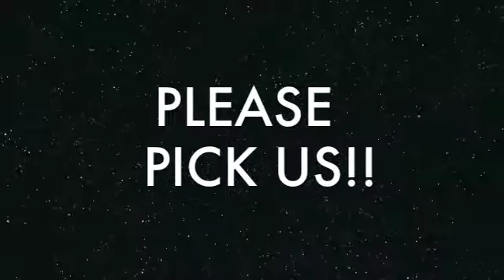Summit Charter Academy | VersaTiles Success Factor Contest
Summit Charter Academy is a K-5 charter school located in Modesto, California.  The second and third grade students have the opportunity to use VersaTiles during math and English-language arts workstations while their teachers teach students during small group instruction.  VersaTiles are fabulous independent workstations that help students reach mastery in both math and ELA.  The ability for students to have immediate feedback about their classwork definitely makes VersaTiles an amazing asset to our teaching curriculum.

In this video you will meet Sarah Curry, currently the 3rd grade lead teacher, who discovered VersaTiles while teaching at Sylvan Learning Center and brought them to our school;  Jeff Griffith, a second grade teacher, who loves using VersaTiles in his classroom; Mele Benz, the principal of Summit Charter Academy, as she speaks about the value VersaTiles has brought to the success of the second and third grade students;  as well as Hailey and Isabella, third grade students who use VersaTiles daily.

Eleven years ago Summit Charter Academy was formed.  Over the last eleven years, Summit Charter Academy students have excelled at the California Standards Tests and it was just announced that the hard work of our students and teachers have earned the 2012 California Distinguished Schools award.  VersaTiles has definitely been a part of the success of the second and third grade team and we would love to win VersaTiles for our entire school and spread this success to our Kindergarten/First grade team as well as our Fourth and Fifth grade team.